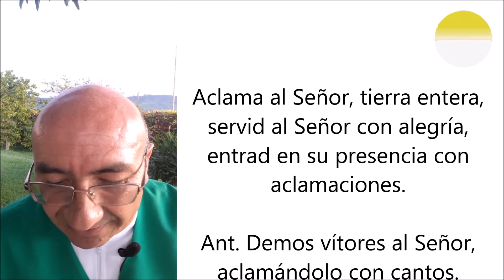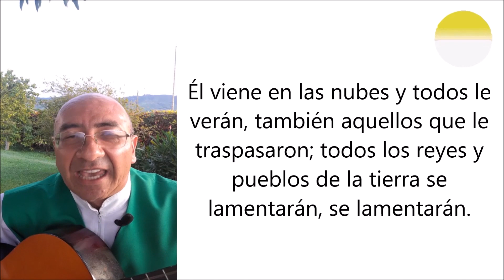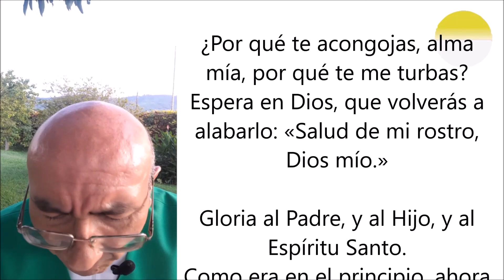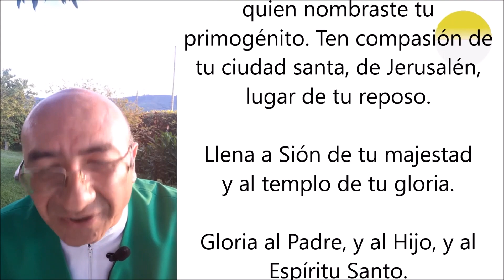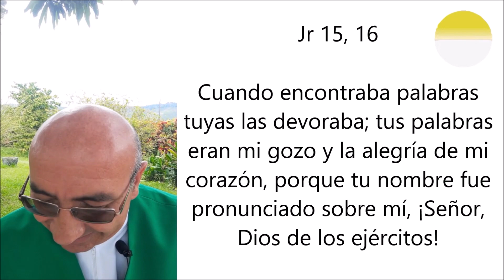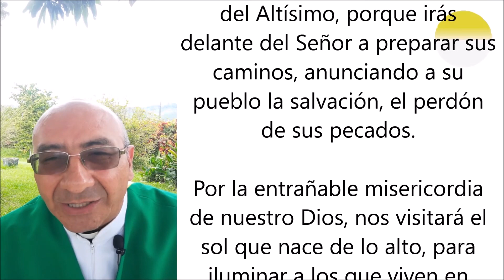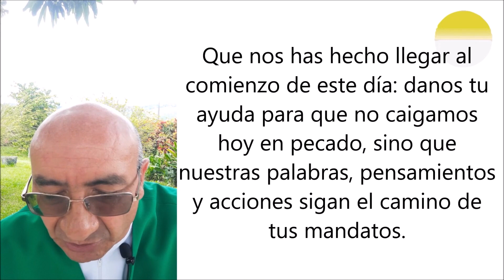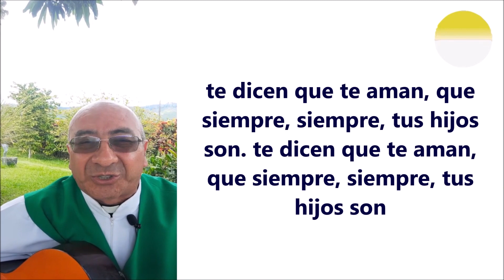LAUDES DEL LUNES 31 DE AGOSTO. ORACIÓN DE LA MAÑANA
BENDICE SEÑOR ESTE NUEVO AMANECER. QUE TODO LO QUE HAGA EN EL DÍA SEA PARA LA GLORIA TUYA.